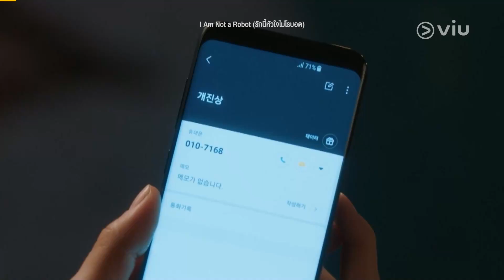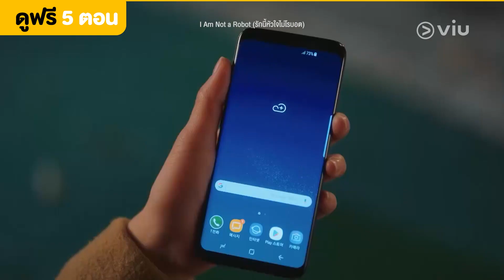ใจสั่นเลยใช่ไหม | I Am Not a Robot EP7 | Full EP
รับชม I Am Not a Robot (รักนี้หัวใจไม่โรบอต) EP7 คลิก!!
รับชม I Am Not a Robot (รักนี้หัวใจไม่โรบอต) ตั้งแต่ EP1 คลิก!!

ชื่อเรื่อง : I Am Not a Robot (รักนี้หัวใจไม่โรบอต)
ประเภท : ไซไฟ / โรแมนติก
จำนวนตอน : 16
ออกอากาศช่อง : MBC
นักแสดง: ยูซึงโฮ , แชซูบิน , ออมกีจุน

เรื่องย่อ: คนเราทุกคนต่างก็ต้องเผชิญกับความเจ็บปวดเหมือนๆ กัน แต่มีวิธีเยียวยาความเจ็บปวดแตกต่างกันไป ขึ้นอยู่กับบาดแผลของแต่ละคน และเมื่อเวลาผ่านไปวิธีการเยียวยาเหล่านั้นก็จะเริ่มใช้ก็ไม่ได้ผล นี่คือเรื่องราวของผู้ชายคนหนึ่งที่สร้างเกราะป้องกันให้กับหัวใจที่แตกสลายของตัวเอง นับตั้งแต่วันที่หัวใจของเขาแตกสลาย เขาก็อยู่ภายใต้เกราะนั้นเรื่อยมา แต่วันหนึ่งเขากลับได้มาเจอเธอที่แตกต่างจากคนอื่นและเริ่มเรียนรู้ที่จะออกมาจากเกราะกำบังนั้นอย่างช้า ๆ หลังจากได้ทำความรู้จักกับเธอ